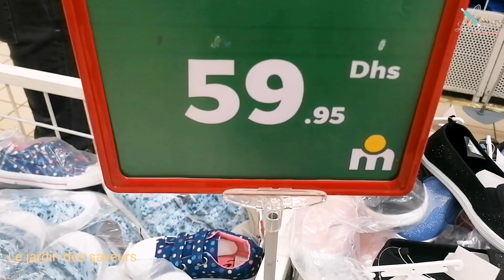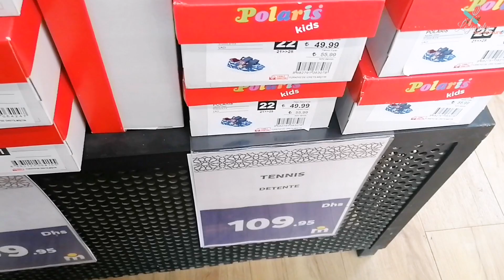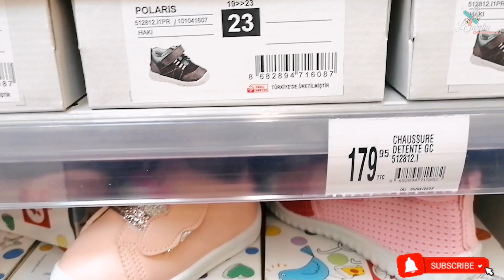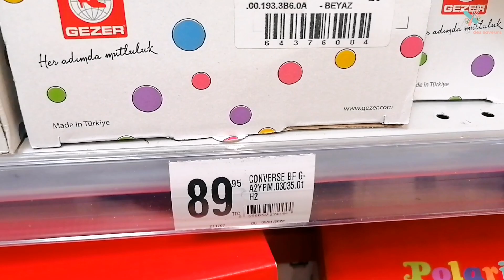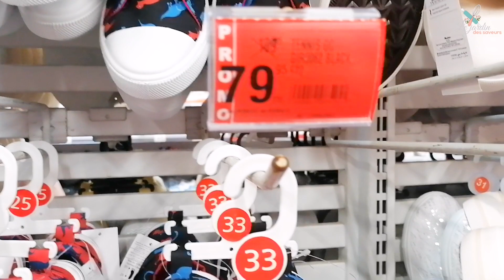🚨تخفيضات ملابس العيد للبنات عند مرجان، شاركت معكم الهميزات لي كاينة حاليا offres Marjene vêtements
السلام عليكم متتبعينا الأوفياء فيديو اليوم عبارة عن  جولة في مرجان، شاركت معكم التخفيضات المتوفرة حاليا على ملابس الأطفال والاحذية بمناسبة عيد الفطر.
لنكتشف معا 😊 فرجة ممتعة.

marjane maroc
marjane marrakech
marjane hay riad
marjane catalogue
marjane tanger
marjane agadir
marjane achat en ligne
marjane application
marjane agadir horaire
a marjane el jadida
marjane a casablanca
marjane a essaouira
marjane à kenitra
marjane machine à laver
marjane bouznika
marjane catalogue 2022
marjane catalogue mars 2022
مرجان وجدة
مرجان الرباط
مرجان بني ملال
مرجان مراكش
مرجان catalogue
مرجان casa
مرجان catalog
عروض مرجان casablanca
Lofi beats free
Lofi beats no copyright
Free to use lofi music
Lo fi hiphop beats
Lo-fi
مرجان dépliant
مرجان طنجة

مرجان
 عروض مرجان
 كتالوج مرجان
 جولة في مرجان
 برومو مرجان
مرجان المحمدية
 جديد مرجان 2022
 أواني مرجان
 مرجان أكادير
تخفيضات مرجان
مرجان 2 بمكناس
مرجان الزيتون
كاتالوج مرجان
جديد عروض مرجان
مرجان مارس 2022
عروض أسواق مرجان
مرجان أبريل 2022
عروض و هميزات مرجان

marjane
catalogue marjane
marjane 2022
marjane promo
brochures marjane
marjane mohammedia
المغرب promotion marjane
marjane mai
marjane fès
marjane mars
offres marjane
marjane tanger
meknes marjane 2
marjane zitoune
marjane promotion
promotion marjane
marjane marrakech
marjane derb soltane
marjan
solde marjane
marjane solde
marjane rabat
marjane maroc
promo marjane
marjane hamria
marjane zenata
marjane market
marjane ramadan

Kitea géant tour
Chambre à coucher moderne
Kitea géant rabat
Kitea géant Casablanca
Promotion kitea géant 2021
Offres kitea géant 2021
تخفيضات كيتيا 2021
عروض كيتيا 2021
هميزات كيتيا 2021
جولة بكيتيا

Matériels de  bricolage ou informatique et articles maison.
Marjane tour
Marjane promo
 marjane
Solde marjane
Promotion carrefour maroc
Solde carrefour maroc
Promotion marjane  avril 2022
Solde marjane avril 2022
Promotion Asswak assalam avril 2022
Solde Asswak assalam avril 2022
Promotion ikea avril 2022
Solde ikea avril 2022
Promotion kitea avril 2022
Solde kitea avril 2022
Promotion carrefour avril 2022
Solde carrefour avril 2022
Promotion bim maroc
Promotion mr bricolage avril 2022
Promotion électroménager 2022
تخفيضات شهر ابريل كارفور
تخفيضات عيد الأضحى
تخفيضات شهر ابريل مرجان
تخفيضات الصيف مرجان
مطابخ كيتيا
مطابخ ايكيا
مطبخ ايكيا
Cuisine moderne kitea
Cuisine ikea
Marjane tour
Marjane promo
 marjane
Solde marjane
Promotion carrefour maroc
Solde carrefour maroc
هميزات مرجان
تخفيضات مرجان
مرجان رمضان
عروض مرجان للصيف
عروض اسواق السلام لشهر ابريل 2022
تخفيضات اسواق السلام لشهر  ابريل 2022
صولد اسواق السلام لشهر ابريل 2022
هميزات اسواق السلام لشهر  يناير 2022
عروض مرجان لشهر  ابريل 2022
تخفيضات  مرجان لشهر أبريل 2022
صولد  مرجان لشهر أبريل 2022
هميزات  مرجان لشهر ابريل 2022
 عروض ايكيا لشهر ابريل 2022
تخفيضات  ايكيا لشهر ابريل 2022
صولد  ايكيا لشهر ابريل 2022
هميزات  ايكيا لشهر ابريل 2022
عروض  كيتيا لشهر ابريل 2022
تخفيضات  كيتيا لشهر ابريل 2022
صولد كيتيا  لشهر ابريل 2022
هميزات  كيتيا لشهر ابريل 2022
اسواق السلام الدار البيضاء
اسواق السلام تمارة
اسواق السلام الرباط
اسواق السلام فاس
اسواق السلام
مرجان اكادير
مرجان الرباط
مرجان الحسيمة
مرجان سلا
مرجان فاس
مرجان مكناس
مرجات الدار البيضاء
مرجان مراكش
مرجان طنجة
مرجان تطوان
ايكيا المغرب
Ikea maroc
Marjane market
Carrefour maroc
Kolchi hena
Mr bricolage
Mr bricolage rabat
Mr bricolage temara
Mr bricolage casa
Mr bricolage agadir
كلشي هنا
جديد العروض
كاتالوغ مرجان
كاتالوغ اسواق السلام
Catalogue Marjane
Catalogue aswak assalam

مسلسل بنات العساس
مسلسل سلمات ابو البنات الجزء الخامس
محامي
مسلسل الوعد الحلقة الأخيرة مترجم
مسلسل اين ابني
كولوك
الفد تيفي
Tasty
Cooking
Food
Diy
Simple
Facile
Comment réaliser
Comment préparer
Façon de préparer
Cuisine rapide
ترتد
حليمة الفيلالي
حلويات كراميلا
حلويات أسماء
مطبخ تيما
هندوشة
كلشي هنا
عروض المغرب
Promotion maroc
Halima filali
Hindoucha
Hasnae rmili
Cusine tima
الغاز والكهرباء

منظمات ايكيا
مطبخ ايكيا
غرف النوم ايكيا
صالون ايكيا
حمامات ايكيا
ديكورات ايكيا
افكار التنظيم ايكيا
استغلال المساحات الصغيرة
السكن الاقتصادي
Ikea tour
Rangement ikea
Cusine ikea
Salon ikea
Décoration ikea
Life hacks

Promotion
Solde
Sales